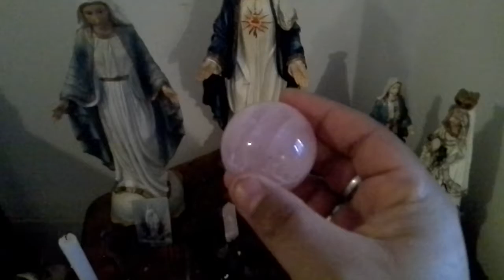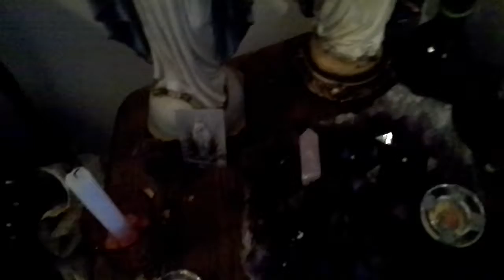Message for starbeing